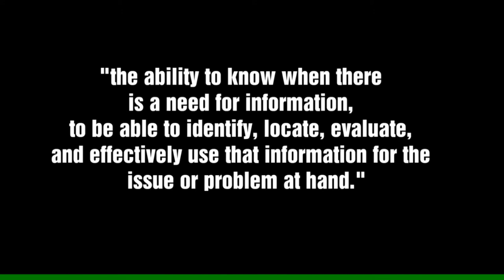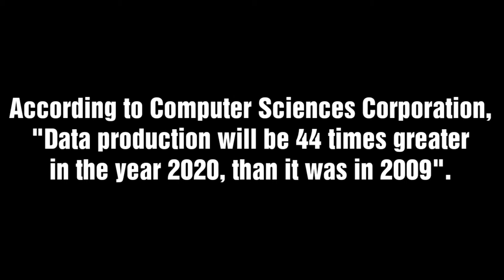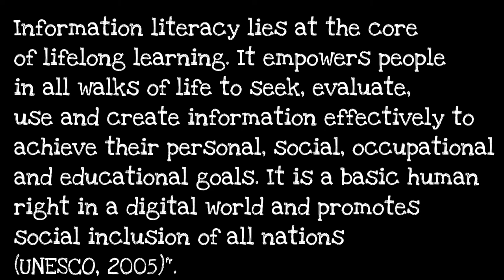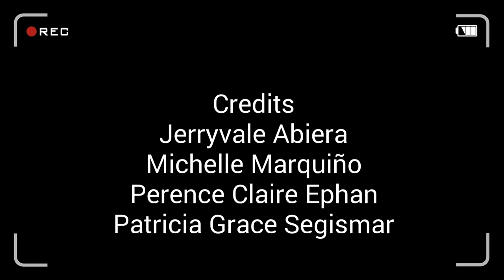What is Information Literacy